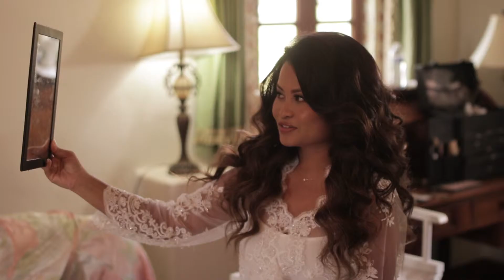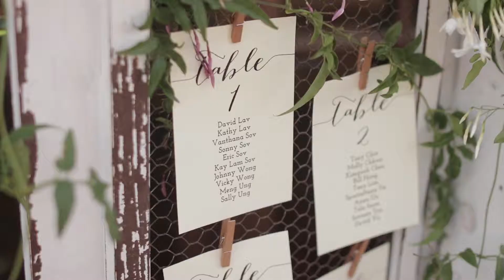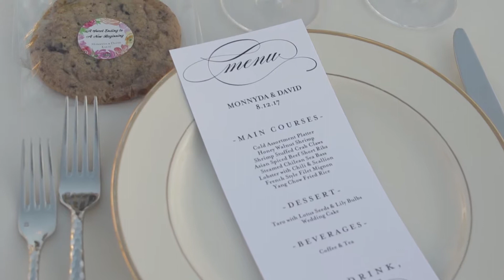Monnyda & David Wedding Teaser